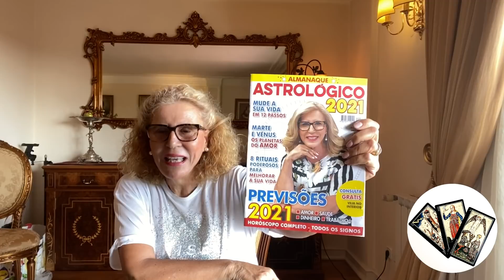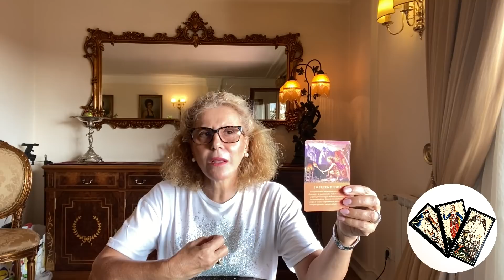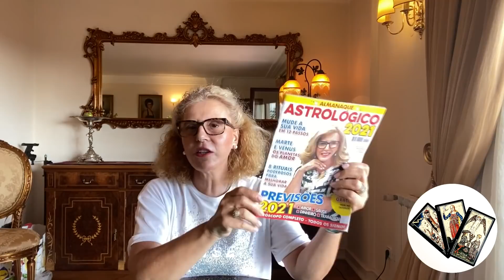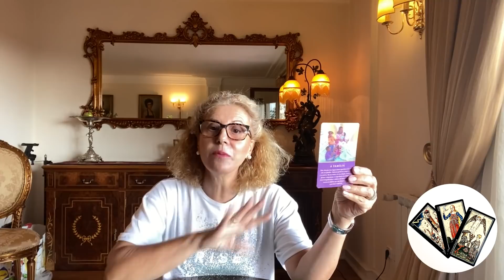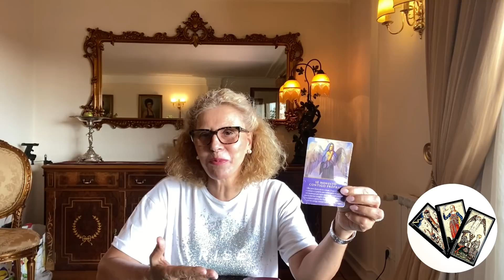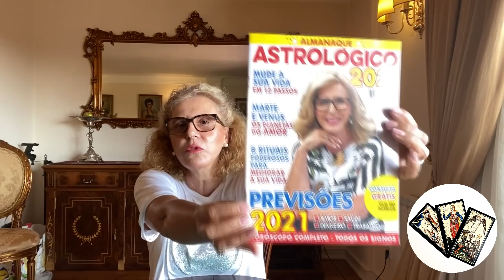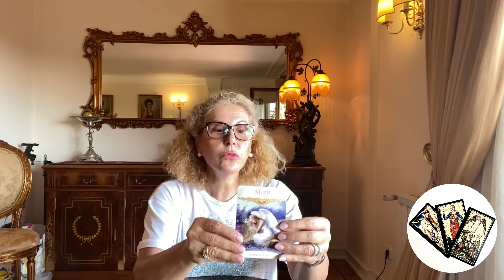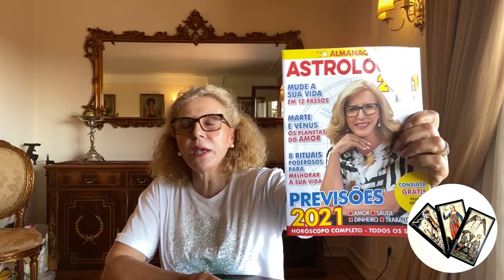Maria Helena - HORÓSCOPO 21 A 27 SETEMBRO